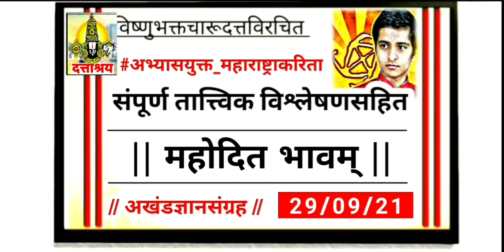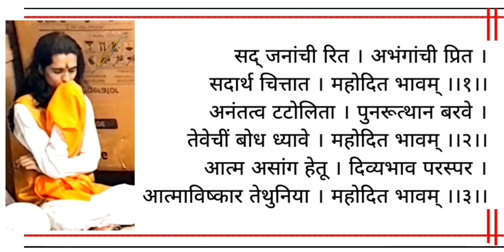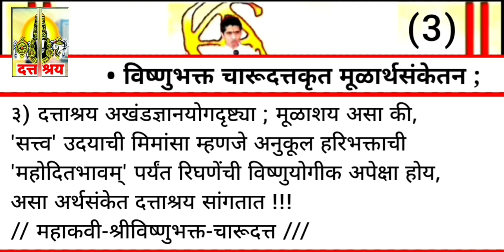EPISODE : 684 | महोदित भावम् गुप्तज्ञान अभंगगाथा - दत्ताश्रय अखंडज्ञानयोग मार्ग - Charudatta Thorat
भाग 684 | गुप्तज्ञान दत्ताश्रय अभंग गाथा - दत्ताश्रय अखंडज्ञानयोग मार्ग अध्ययन प्रणाली - Charudatta

EPISODE 684  | संपूर्ण विश्लेषण व्यापक स्पष्टीकरण | श्रीविष्णुभक्त चारूदत्त | महेश थोरात, D.TV News

Epi 684 -  अभंगगाथा : संपूर्ण विश्लेषण दत्ताश्रय दर्शन - विशेष भाग | D.TV News

• आमचे ब्रीद  -

तथा

// Indian Yogi Charudatta Research Based //